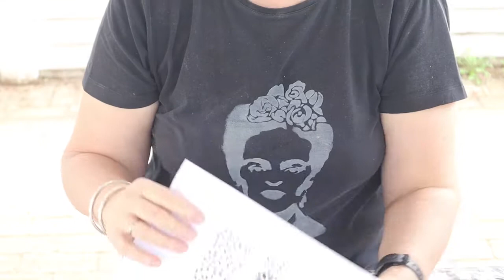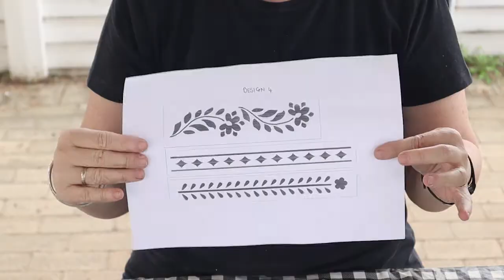Bone Inlay Stensil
Hoe om Stencil Worx se Bone Inlay Stensil te gebruik.

Afdeling:
00:56 - Stencil Worx bied aan Bone Inlay Stencils
02:45 - Projek begin
07:15 - Stenciling begin
07:48 - Stencil Updates
08:39 - Skuur van tafel
10:43 - Verf Marine Sealer aan
11:47 - Afsluiting
13:07 - Eind produk